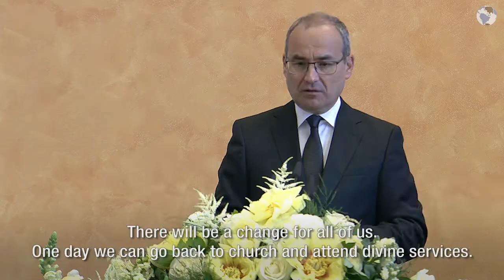Flashback (3): The chance for change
What comes after the coronavirus lockdown? There is a lot of speculation about that. What happens depends above all on each one of us, the Chief Apostle made clear in an invitation he extended in the Pentecost service.